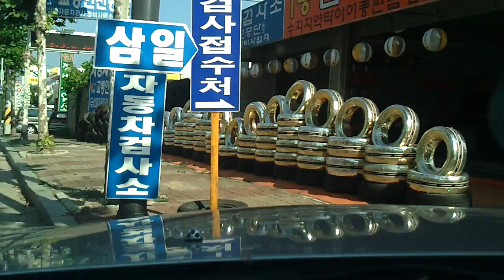video 2010 08 21 16 05 51